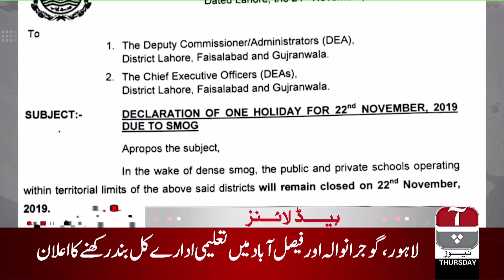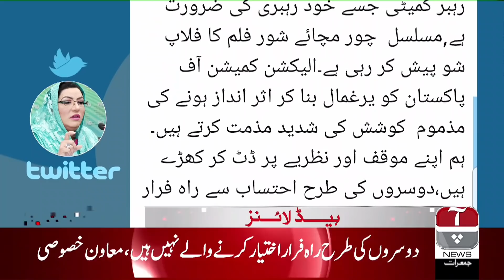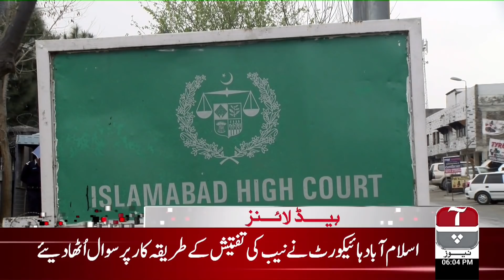Aap News Headlines | 6:00 PM | 21 November 2019